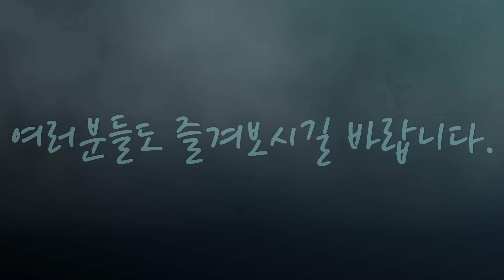이 곳이 낚시터라고? 처음 만나는 미니 좌대낚시!(feat 낚시한끼)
신기한 미니좌대에서 즐기는 낚시, 그리고 맛있는 무늬오징어 요리 어떠신가요?

늘 당신의 낚시를 응원합니다.

감사합니다.

출조문의 항도 캡틴호 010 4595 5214

[자료출처]